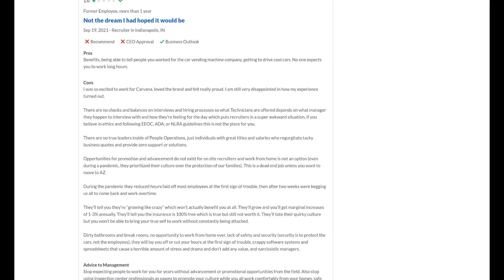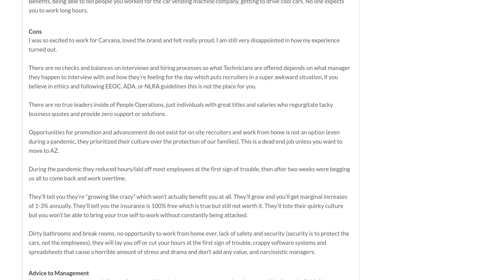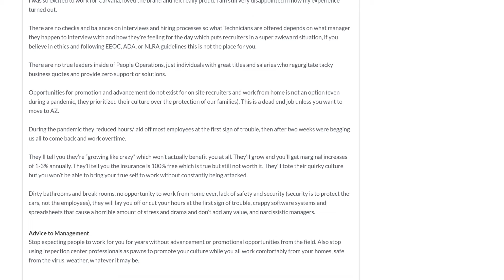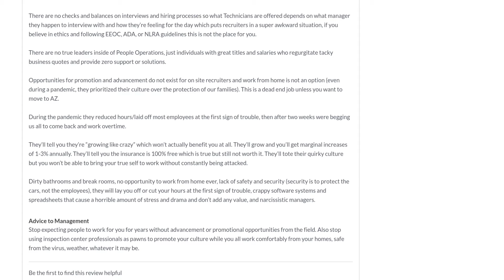Glassdoor review of Carvana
Acid and disgust. Vocalizing the frustration of the employee. Not meant entirely as comedy. Just as a catharsis for the abused workers in a shitty corporate system.